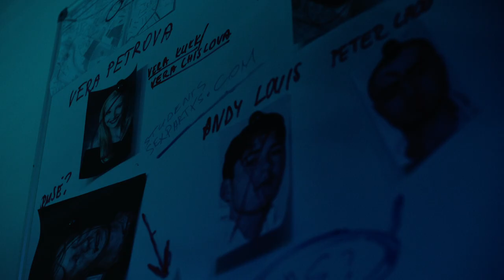Performance "Three Kingdoms: Part I. London" according to Simon Stephens // Teaser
Performance "Three Kingdoms: Part I. London" according to Simon Stephens

Premiere 2022 October 1,2 nd
Duration 100 min | audience 16+

director/scenographer : Artūras Areima
director's assistant, producer: Inga Sanakojevaitė
video operators : Gediminas Vansevičius, Dinas Marcinkevičius
video artist : Dinas Marcinkevičius
music composer : π
light operator : Martynas Ungurys
costume designer : Artūras Areima
sound operator : Andrius Kairys
actors : Rokas Petrauskas, Dovydas Stončius, Šarūnas Datenis, Monika Poderytė, Modesta Jakeliūnaitė

Play translation from English by Andrius Jevsejevas
supported by Lithuania Council for Culture, Cinevera, Cineskope, ARTON